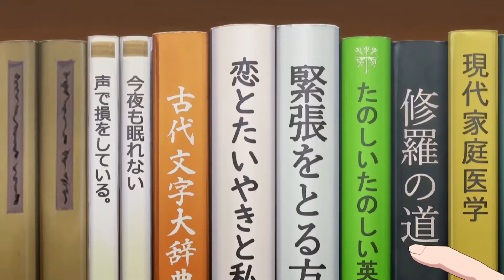[2] Unlucky Boy Got Blessed With 100 Girlfriends And Must Marry Them All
Anime
Anime Recap
Anime Recaps